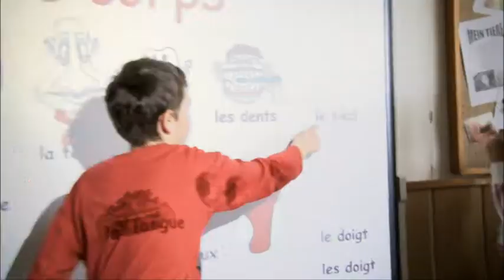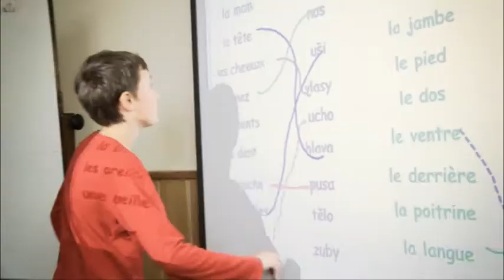ZŠ a MŠ JUDr. J. Mareše, Znojmo, 2010 - Výuka jazyků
Podívejte se, jak vypadá výuka jazyků na ZŠ JUDr. J. Mareše ve Znojmě, SMART Centru interaktivní výuky